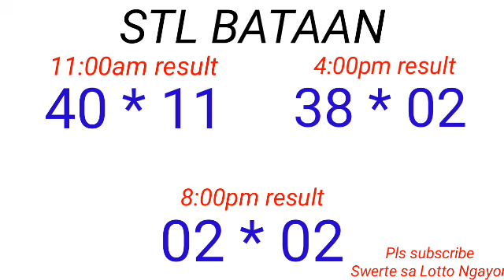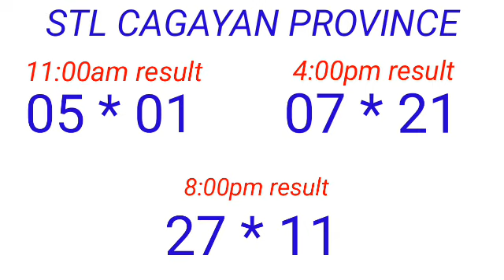STL - BATAAN,MARIKINA,OLONGAPO,CAGAYAN PROVINCE February 26, 2023 3RD DRAW RESULT